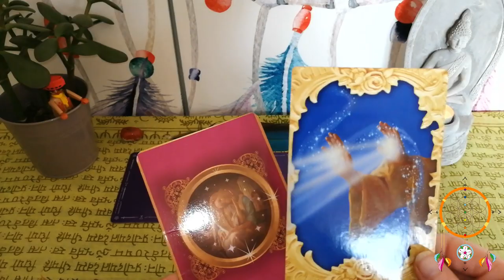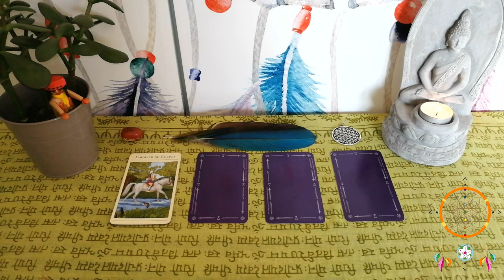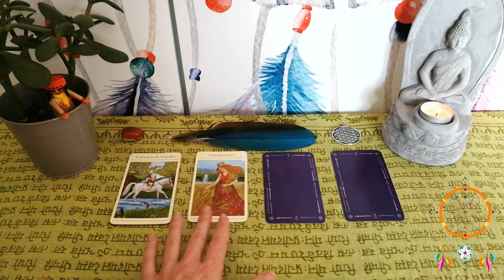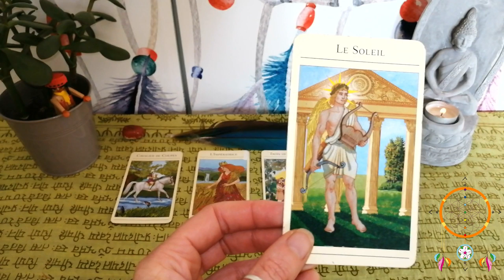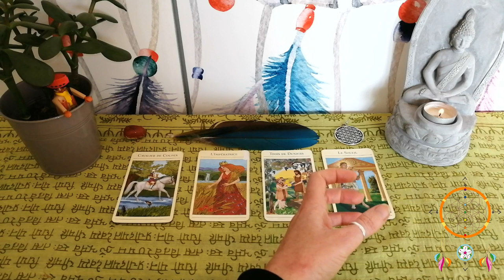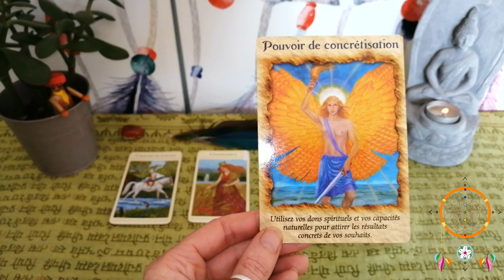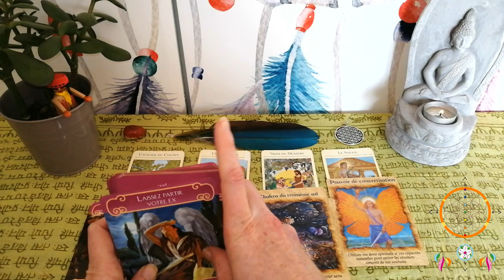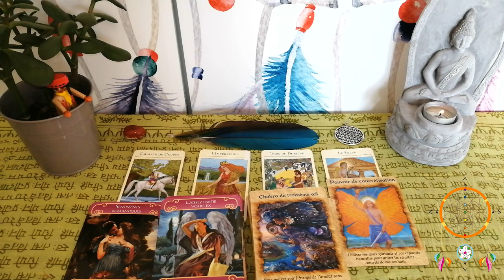Guidance Lion Décembre 2019 - Janvier 2020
Voila enfin votre vidéo les Guidance Lion ;-)

Namasté